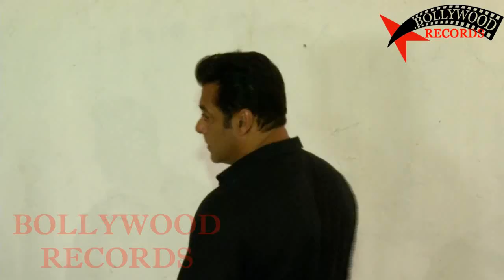Salman Khan And Jacqueline Fernandez For RACE 3 Promotion At Mehboob Studios | Race 3 Team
Salman Khan And Jacqueline Fernandez For RACE 3 Promotion At Mehboob Studios Race 3 Team Bollywood Latest Today News Movies Songs Updates 2018